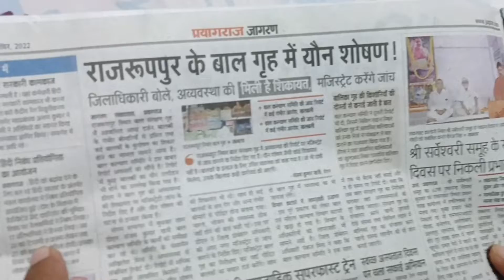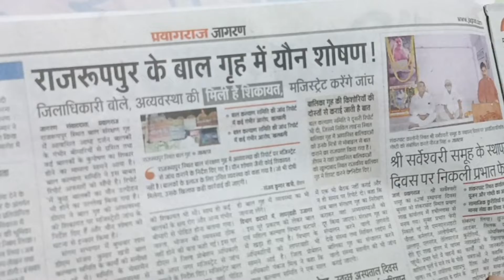College me bawal degree ko lekellvlog llplug headphonesll#shorts